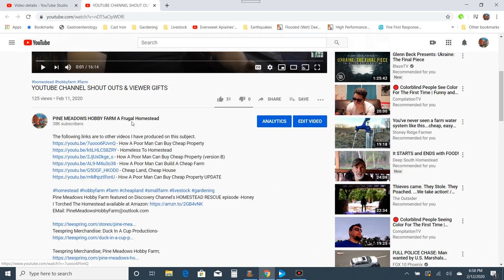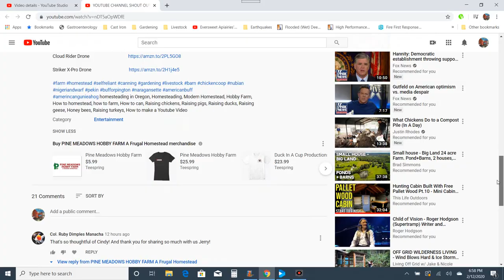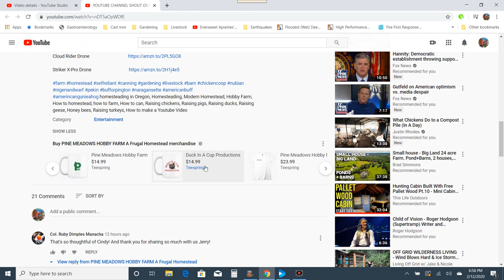CHEAP LAND, CHEAP HOUSE, & FREE FARM BUILDINGS